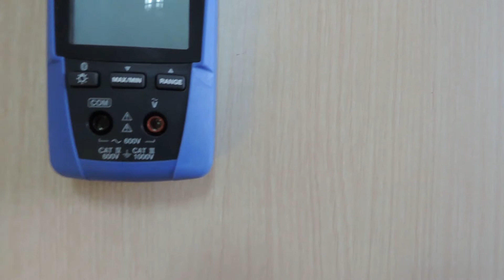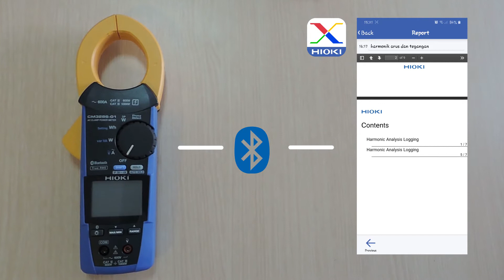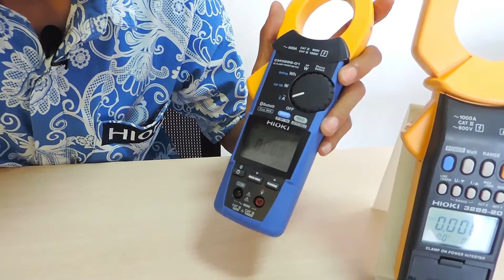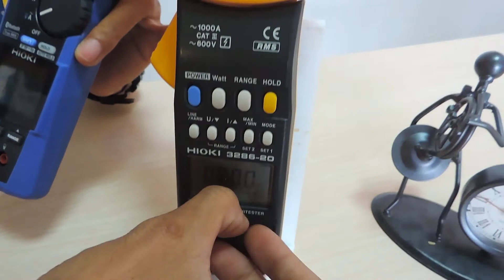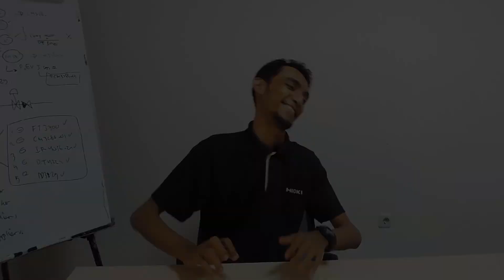Perbandingan Clamp Power Meter Hioki 3286-20 vs CM3286-01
Banyak yang menanyakan perbedaan Clamp Power Meter atau yang sering disebut Tang Power/ Cos Phi 3286-20 yang diupgrade menjadi CM3286-01 yang legendaris dari Brand Hioki.
Kok Jaw-nya jadi kecil?
Kok, kabelnya cuma 2, ngga bisa ngukur 3 phasa dong?
tonton dan enjoy penjelasannya ^_^